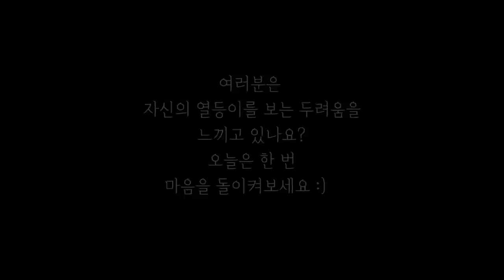😈열등이의 행동 패턴 알아차리기💜